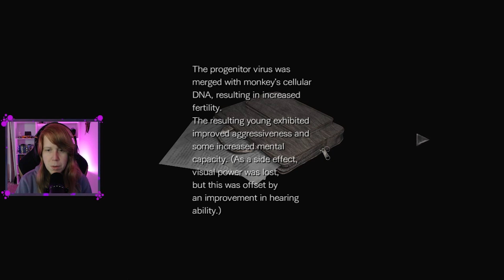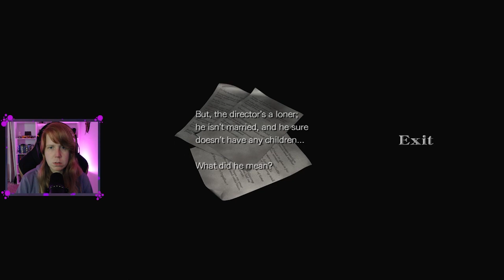Resident Evil 0 - Episode 7 | Pretty sure I'm THE WORST gamer out there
We explore the laboratory, die quite a few times, and dodge a lot of monsters! Next up, the FACTORY!!

Check me out on Twitch, Twitter, Instagram, and TikTok!